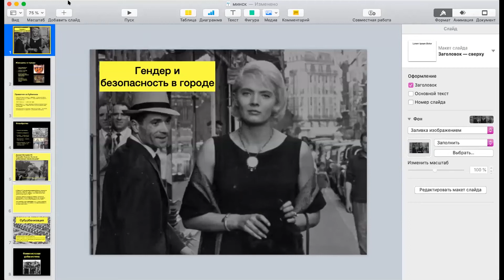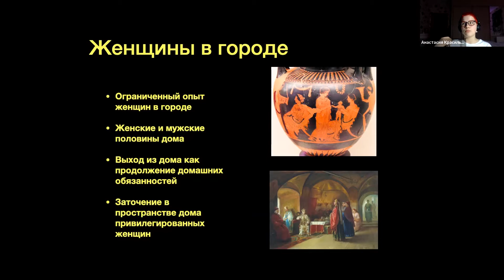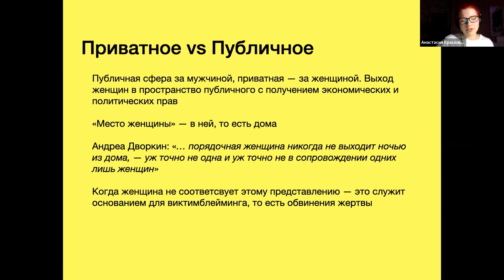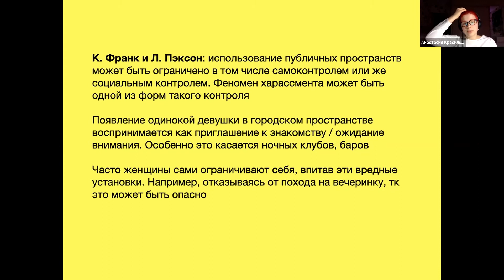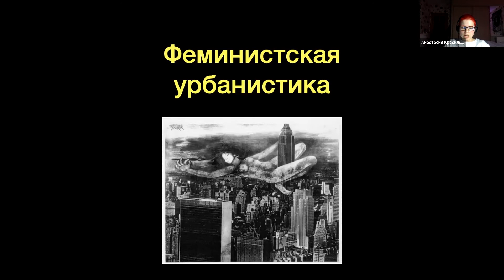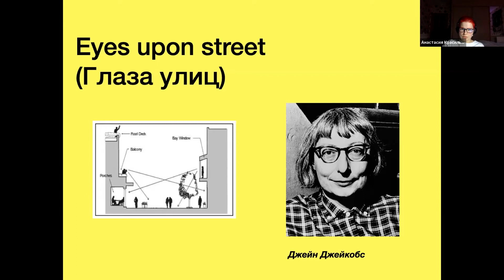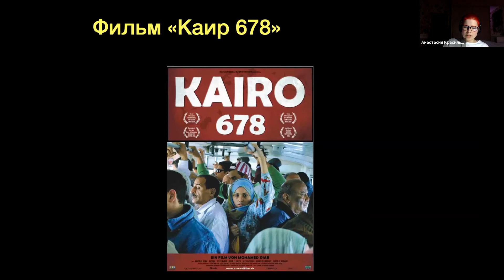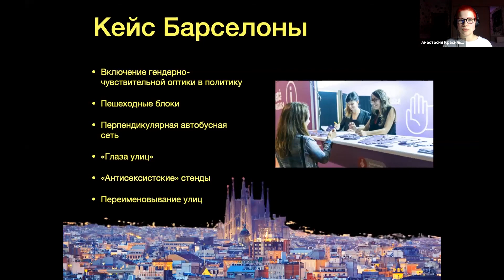2. Лекцыя «Гендар і бяспека ў горадзе» — Анастасія Красільнікава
Тэма лекцыі: «Гендар і бяспека ў горадзе»
Спікерка: Анастасія Красільнікава — фемінісцкая даследніца, сузаснавальніца FEM TALKS, аўтарка праекта fem walks

У рамках выступу Наста расказала пра фемінісцкую ўрбаністыку і гендарным аспекце бяспекі ў гарадской прасторы. Як атрымалася, што кабеты* пачуваюцца небяспечна ў горадзе? З дапамогай якіх мер гэта можна выпраўляць і ці досыць адных змен у дызайне і планаванні?

Лекцыя прайшла ў рамках сімпозіума «Бяспека ў сучасным горадзе» штогадовай міжнароднай канферэнцыя Менскай урбаністычнай платформы «Горад, які клапоціцца».